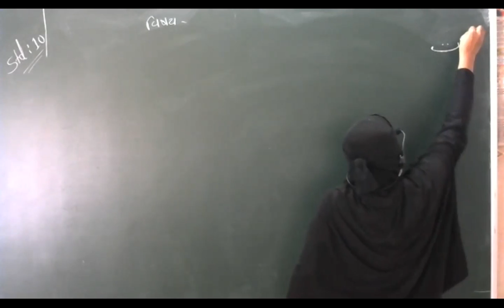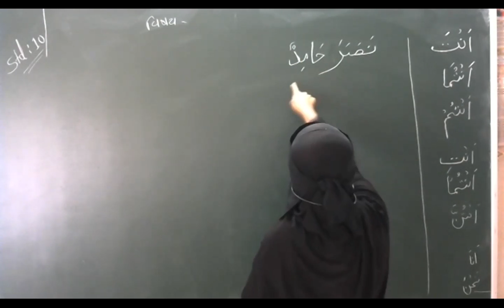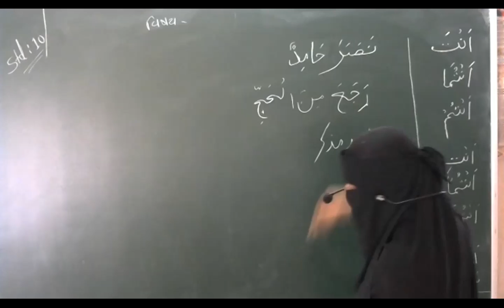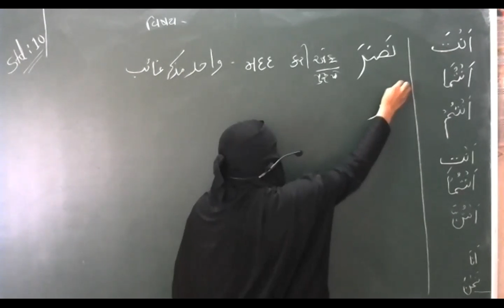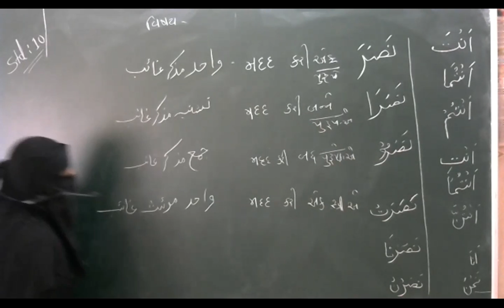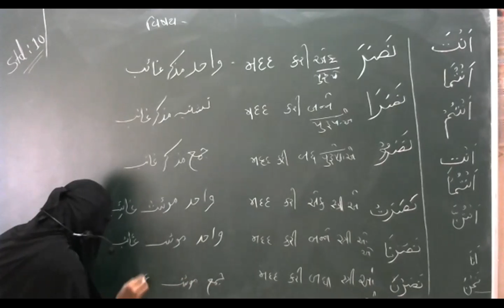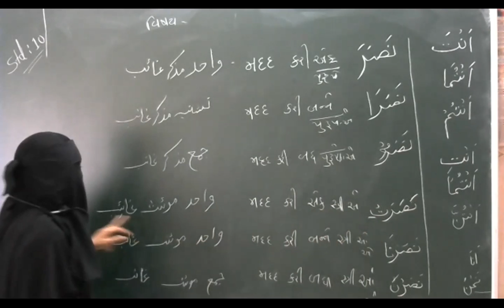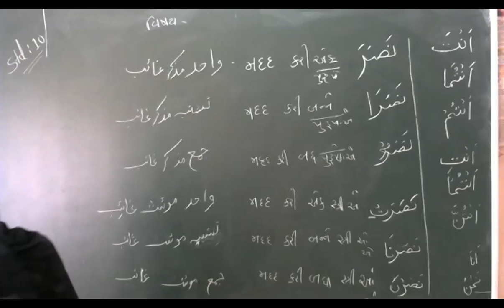STD-9 || ARABIC || CH-1 || PART-1